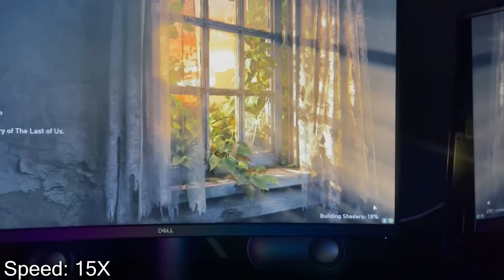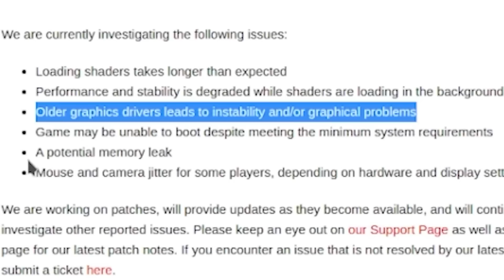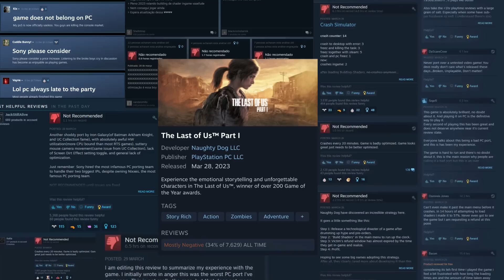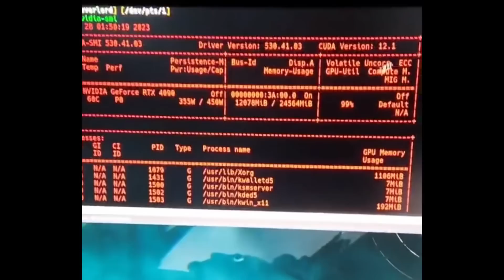2023 is The Worst Year of Game Releases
There are a lot of Games that have been released this year that are in such an unplayable state that it is absolutely shameful to see that this has become a trend lately, Game studios hype a game too much, then they release it in what is most likely a beta-state which they follow-up by a apology statement promising that they will fix the game, just to get away from that 2-hour refund period. I want to thank every one of these channels that I've gotten snippets from to make this Video possible, it would not be possible to have such a great understanding on how the situation is without proper reviewers and technical analysis.

 All the games mentioned in this Video are:

-Forspoken

-The Last of Us PC Port

-Jedi Survivor

-RedFall